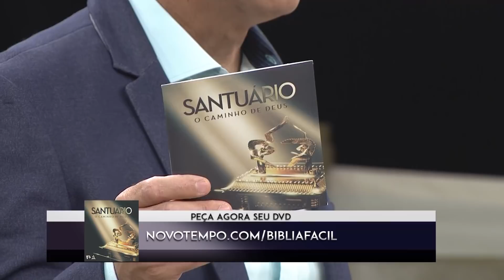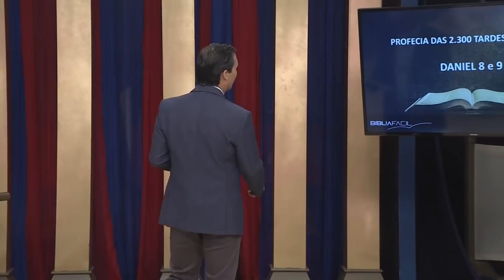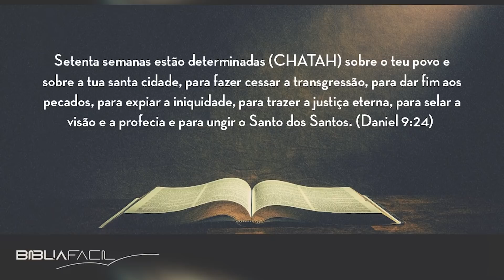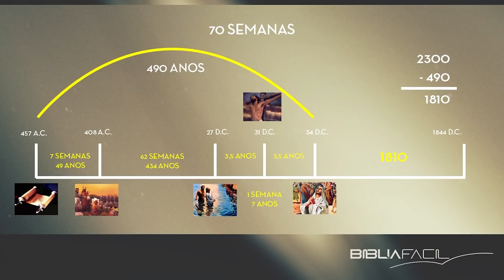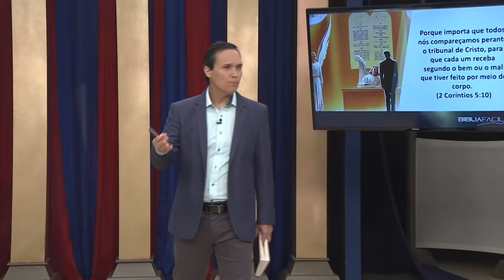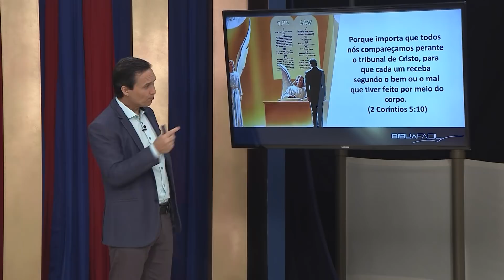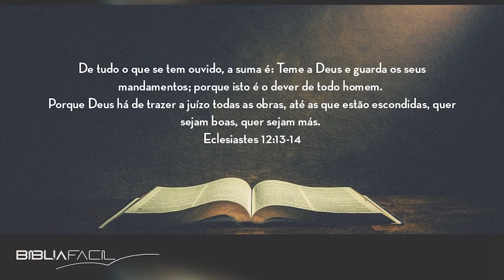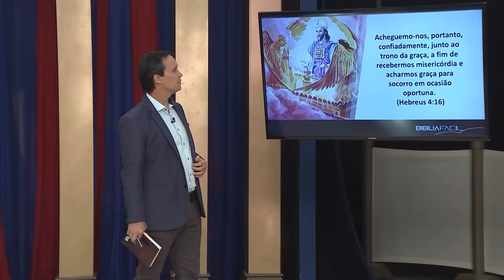TEMA 08 - O ministério de Cristo no lugar santíssimo.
O santuário terrestre e seus serviços ilustram três fases do ministério de Cristo: (1) Seu sacrifício substitutivo, (2) Sua mediação sacerdotal e (3) o julgamento final. No Bíblia Fácil desta semana aprenderemos sobre o ministério de Cristo no lugar santíssimo.